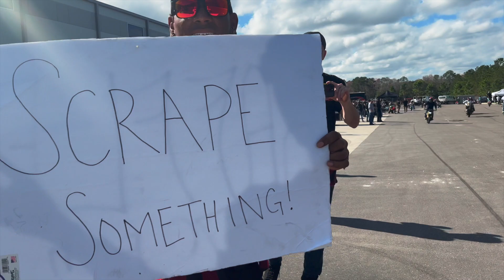WILD TANDEM MOTORCYCLE STUNTS! ( winter vacation 2022 ) The Combo Kids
This was the first main lot session down in Florida for winter vacation 2022! What a fun time! tandems were so good this weekend!
Much love, The Combo Kids
BEATS- @rozaynotrose
Thanks again!